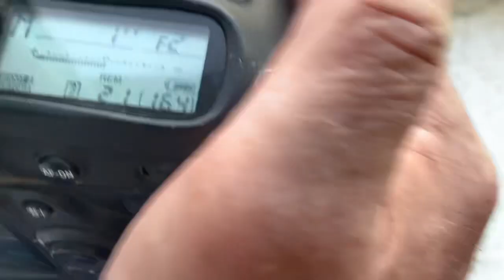Одуванчик Лушникова для Nikon. (Для Олексія К.)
Для:
Гелиос-81Н 50mm/f2.0-16
Для покупки и консультаций:
Андрей Курьянов
Украина